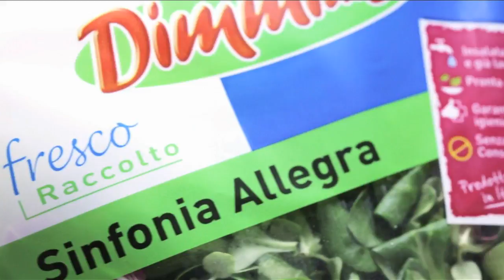La Linea Verde DimmidiSì Video: Virtual tour Reparto insalate in busta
Scopri come lavoriamo!